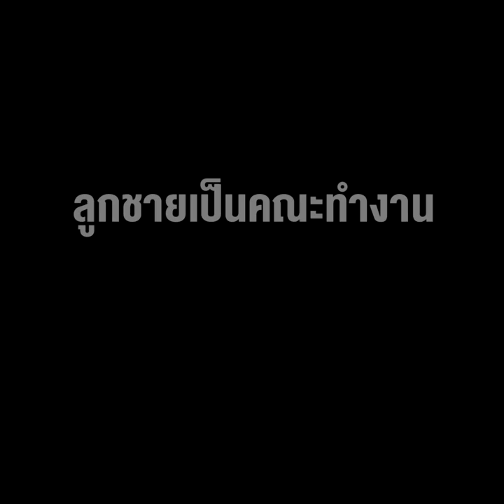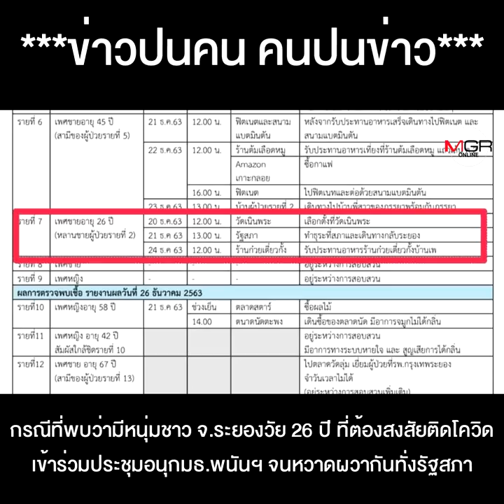“บ่อนโควิดระยอง” เจ้าของเดียวกับ “หลงจู๊สมชาย” เจ้าเก่า ที่ลูกชายเป็นคณะทำงาน “พ่อมดดำ”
มิน่า!! ถึงช่วยกันแถ "บ่อนโควิดระยอง" เส้นใหญ่ไม่ธรรมดาเจ้าของเดียวกับ "หลงจู๊สมชาย"เจ้าเก่า ลูกชายเป็นคณะทำงาน"พ่อมดดำ"